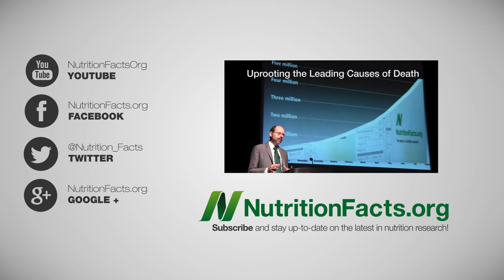Pesticides in Chinese Bamboo Shoots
DESCRIPTION: Cans of bamboo shoots imported from China may have concerning levels of pesticide contamination. That was short and sweet! OK, maybe not so sweet. Organochlorine pesticides tend to build up in animal fat; see for example Cannibalistic Feed Biomagnification Avoiding Other Banned Pesticides and Industrial Carcinogens in Animal Fat Due to this, we tend to think of meat, eggs, and dairy as being the most heavily contaminated. We especially think of farmed fish and fish oil but studies like this suggest there may also be significant plant sources. Do environmental pollutants result in a weighty number of cancer cases? See yesterday's NutritionFacts.org video-of-the-day, President's Cancer Panel Report on Environmental Risk How contaminated is the general population? See the first video in this series, CDC Report on Environmental Chemical Exposure

Have a question for Dr. Greger about this video? and he'll try to answer it!

Image Credit: Joi via Flickr.